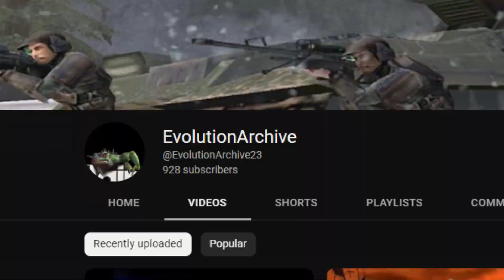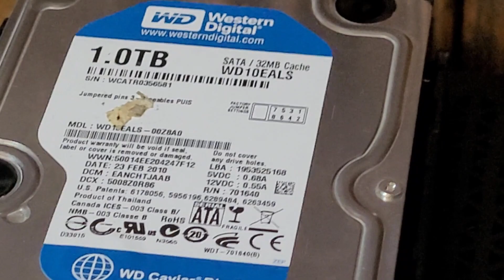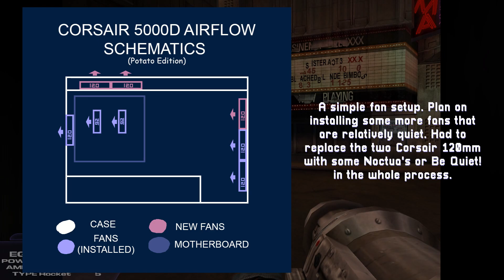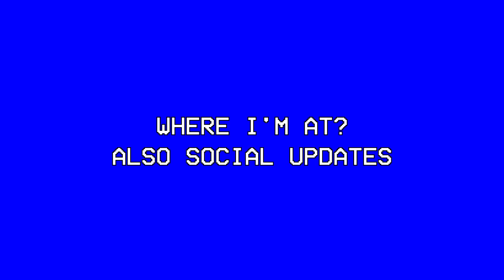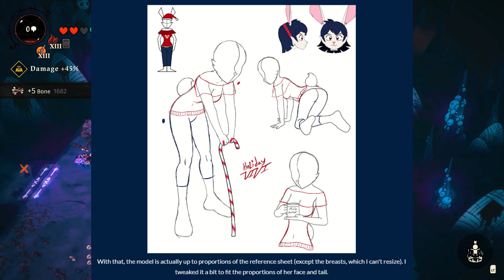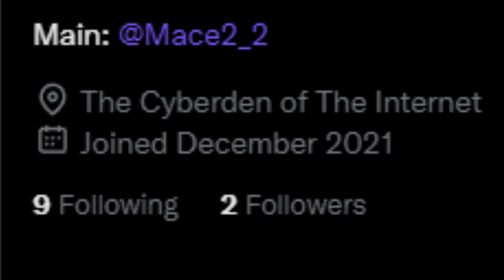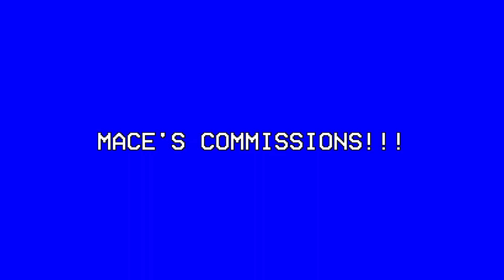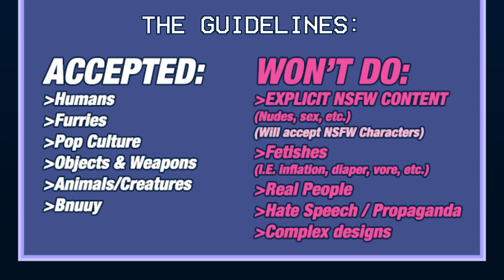2023's Channel Update.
So, it's been a while since I upload a proper video. This is just an update video on what's going on: Lost Legends delays, a broken hard drive, upgraded my PC hardware (notably a case), updated social accounts, and some upcoming projects + shilling out commissions.